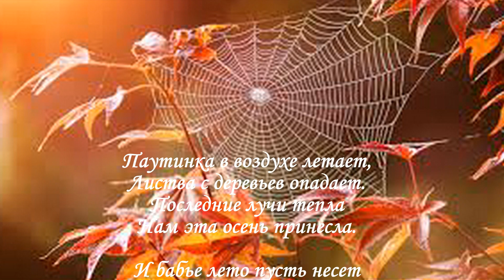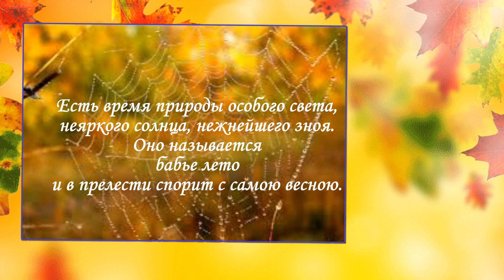Бабье лето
Бабье лето – период до трех недель с теплой погодой, который наступает осенью в Центральной Европе и Америке. В это время года погода стоит сухая с высокой температурой воздуха.
 Бабье лето приходит в основном после холодного периода и продолжается 1-2 недели. В древней Руси в календарях того времени «бабье лето» разделялось на 2 части . «Молодое» приходилось на пору с 28 августа по 11 сентября. А также «старое», которое начинается 14 сентября и заканчивается 24. Люди подмечали, что если сохраняется теплая погода на «молодое», тогда на «старое» бабье лето – испортится и наоборот. Позднее название «бабье лето» осталось и привязалось к осеннему теплому времени.
В России приблизительное начало бабьего лета – 14 сентября. В остальных странах месяцы и даты могут быть другими. Все зависит от климата.

информация, военно-патриотическая тематика,футажи,поздравительные ролики и учебные видео ролики
(блоги,сервисы,сайты итд...),о создании роликов в различных программах.